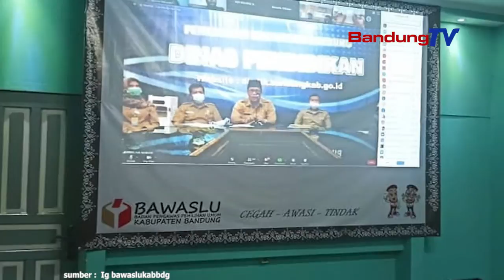Dipertaruhkan, Netralitas dan Profesionalitas ASN di Pilkada Kabupaten Bandung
Komisi II DPR RI meminta KPU Kabupaten Bandung melaksanakan pemilihan kepala daerah serentak dengan profesional dan tentunya sesuai standar protokol kesehatan covid-19. Komisi II DPR RI juga meminta pemerintah daerah untuk semakain gencar mensosialisasikan netralitas ASN, agar pilkada Kabupaten Bandung berjalan sukses tanpa ekses.
Pasalnya Pilkada Kabupaten Bandung selain menelan biaya cukup besar
juga merupakan hajat demokrasi warga Kabupaten Bandung. KPU Kabupaten Bandung melansir, anggaran untuk Pemilihan Kepala Daerah Kabupaten Bandung, menelan anggaran Rp158 miliar.